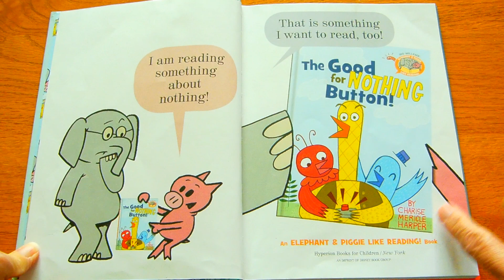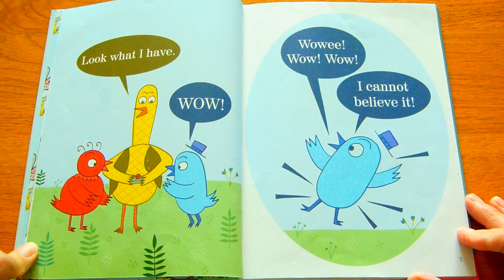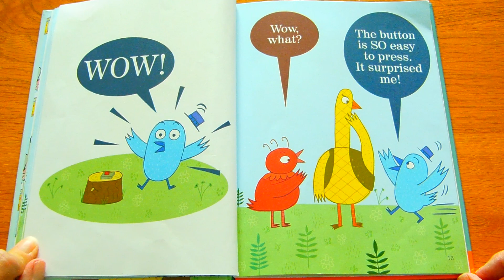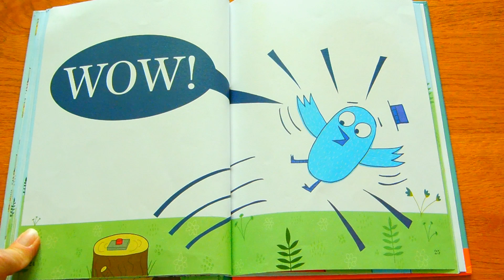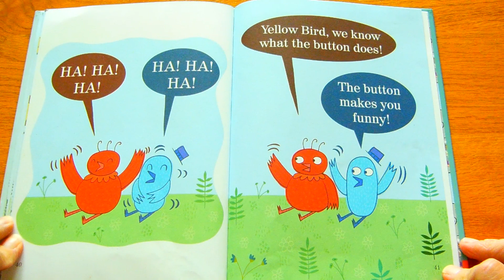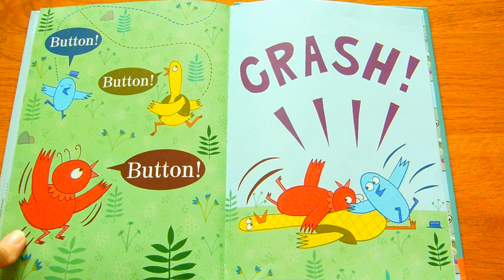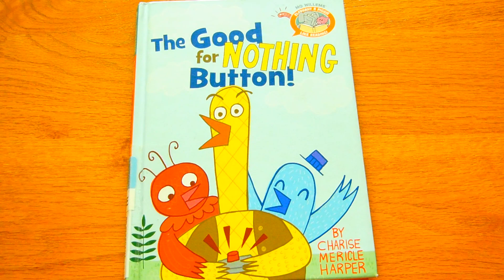The Good for Nothing Button!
Miss Pam reads The Good for Nothing Button! By Charise Mericle Harper.
A Mo Willems endorsed book.